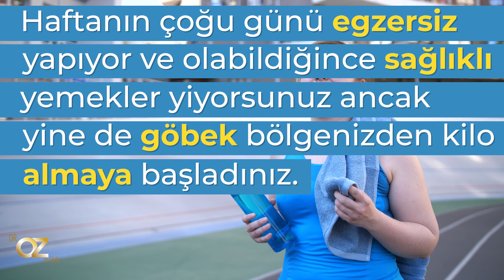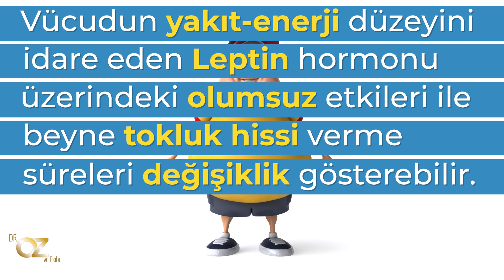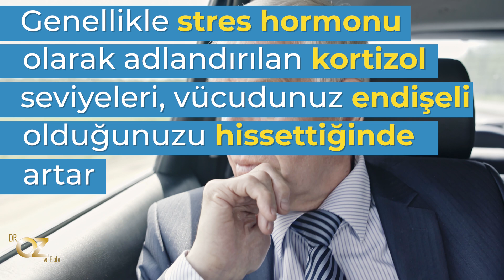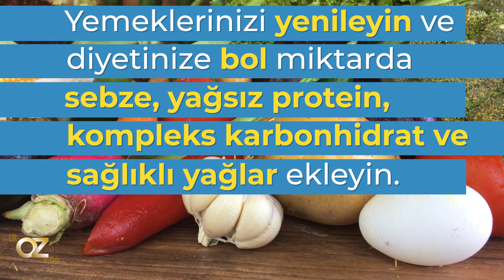Göbek yağları neden olur?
Uzmanlara göre inatçı göbek yağlarınızın sebebi hormonlarınız olabilir!

İnatçı karın yağlarınızın sebebi olan 5 işareti öğrenmek göbeğinizi eritmek için size yol gösterecektir.